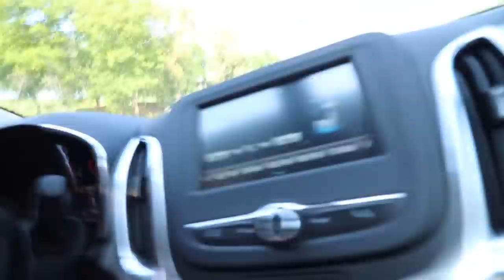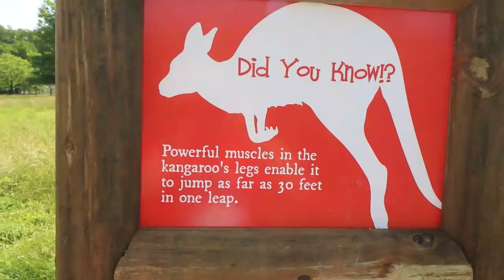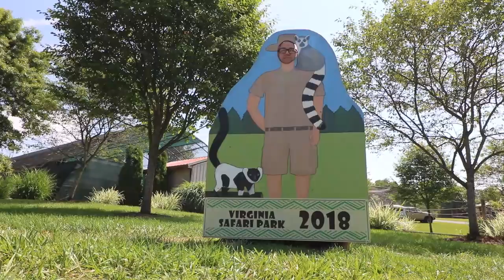Vicious Llama Attack - Virgina Safari Park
Intros By Jeff Block
Theme Music by James Bagger
Additional Music by Dan Bagger